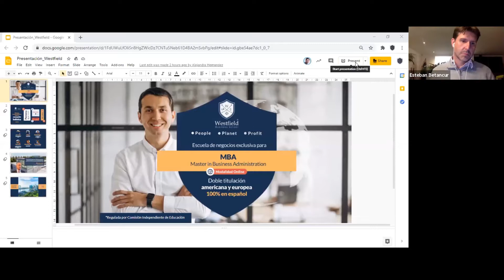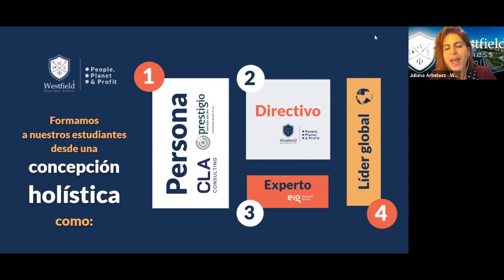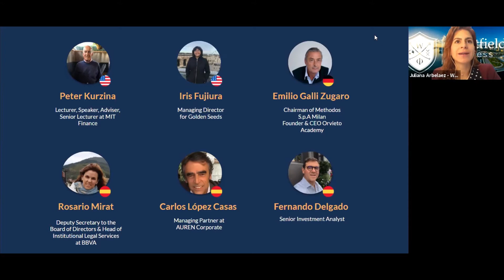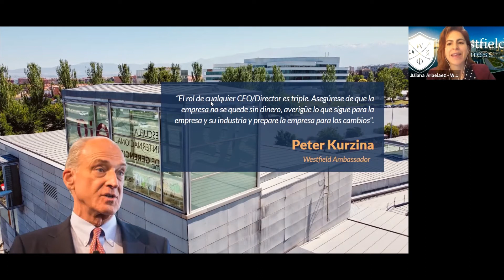Sesión informativa 2021 [Westfield Business School]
Resuelve todas tus dudas acerca de nuestros programas, precios y meteodología. ¡Anímate a ser parte de Westfield Business School!